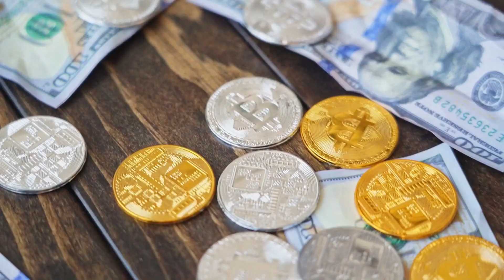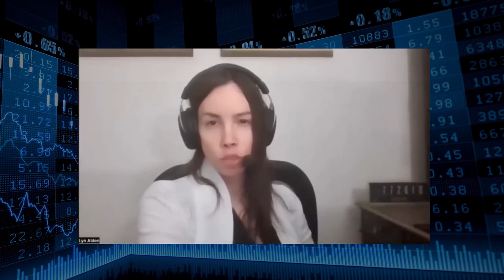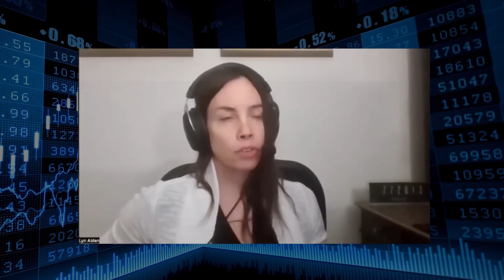This Will Take Place In 2023 | Lyn Alden | Bitcoin Banking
Lyn Alden is an investment strategist and analyst with over a decade of experience in the financial industry. She is the founder of Lyn Alden Investment Strategy, a financial research and analysis firm that provides investment insights to individual investors and institutions. Her work has been featured in various financial publications and websites, including Forbes, Seeking Alpha, and MarketWatch. Lyn Alden is widely regarded as an expert in macroeconomics, market history, and investment strategies. She has a background in engineering and a master's degree in finance.

Credit: Preston Pysh
BTC114: Bitcoin is Banking & Electrifying the Developing World w/ Lyn Alden & Alyse Killeen